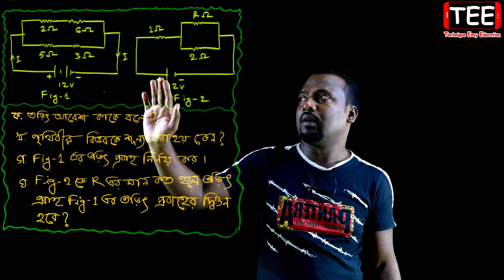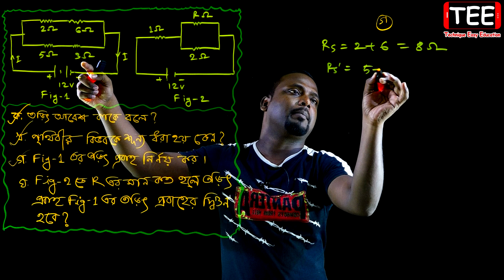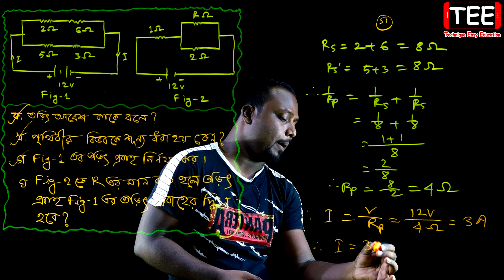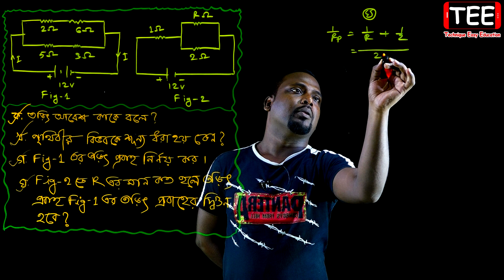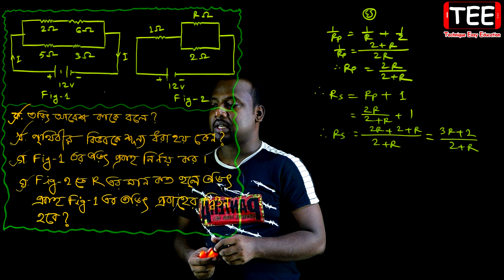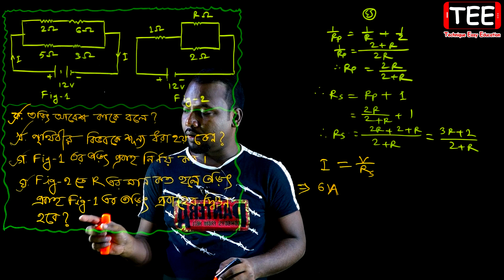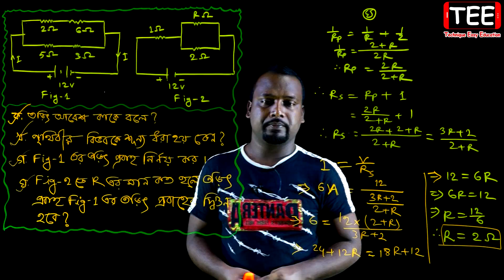All Board 2018 Question Solution || চল বিদ্যুৎ || SSC Physics Chapter 11 (Part-21)